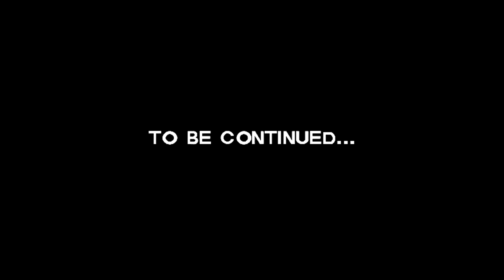MOVING OUT | S2E2 A HOUSE DIVIDED PART 2 | PAPURR PLAYS THE WALKING DEAD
MOVING OUT

Hewwo buddies! This is Papurr Plays' walkthrough for Telltale Games The Walking Dead Season Two Episode Two A House Divided Part 2.

Hoping that my choices in this episode and in the next will make you laugh or entertain you all. Lol.

Luke and Clem best combo after Lee and Clem.

You may continue to show your support by liking, sharing, and commenting on my gameplays.

You may also leave your thoughts on the comment section below.
All forms of support will be highly appreciated. :)
Paw fist and stay safe buddies.

Initial release date: 17 December 2013
Series: The Walking Dead
Developer: Telltale Games
Composer: Jared Emerson-Johnson
Platforms: PlayStation 4, Android, Microsoft Windows, iOS
Nominations: The Game Award for Best Performance, BAFTA Games Award for Mobile & Handheld, The Game Award for Best Narrative, and BAFTA Games Award for Performer
Genres: Puzzle Video Game, Graphic adventure game, Interactive film